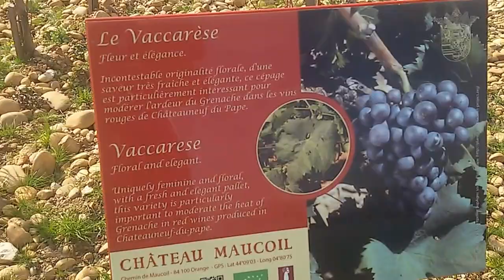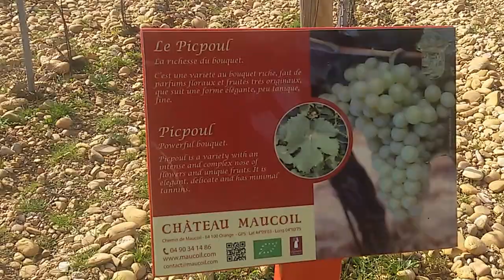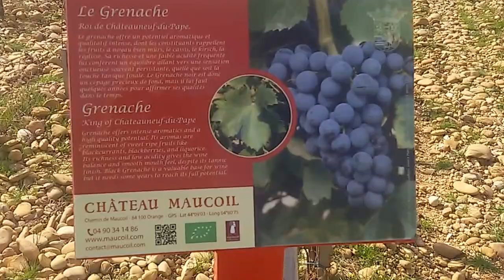Châteauneuf-du-Pape (Vaucluse). Le 23 février 2017.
Marc CORDONNIER